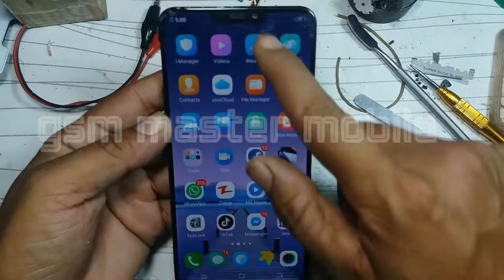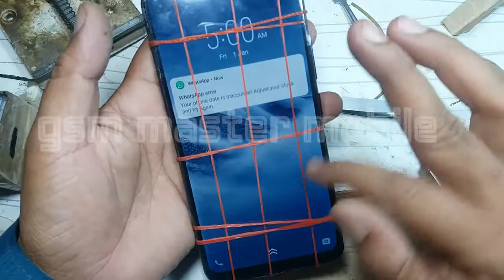vivo y81 lcd panel replacement 2019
Gsm Master mobile
how to gsm master mobile
all mobile software and reopening
vivo y81 lcd panel replacement essay

how to reset qmobile x700 pro 2 password reset